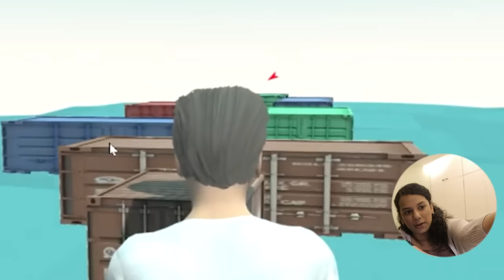Someone Made SlayyPoint Game | SlayyPop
Thanks @ParasBroDev for making these games :D

SlayyPop videos edited by - Kshitij